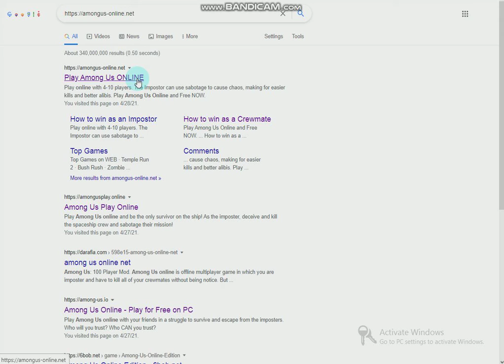Hᴏᴡ Tᴏ Pʟᴀʏ Aᴍᴏɴɢ Us Oɴʟɪɴᴇ Fʀᴇᴇ Wɪᴛʜ-Oᴜᴛ Dᴏᴡɴʟᴏᴀᴅɪɴɢ | Lɪɴᴋ Iɴ Dᴇsᴄʀɪᴘᴛɪᴏɴ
ᴴᵒʷ ᵀᵒ ᴾˡᵃʸ ᴬᵐᵒⁿᵍ ᵁˢ ᴼⁿˡᶦⁿᵉ ᶠʳᵉᵉ ᵂᶦᵗʰ⁻ᴼᵘᵗ ᴰᵒʷⁿˡᵒᵃᵈᶦⁿᵍ | ᴸᶦⁿᵏ ᴵⁿ ᴰᵉˢᶜʳᶦᵖᵗᶦᵒᴸᶦⁿᵏ ᴼᶠ ᴳᵃᵐᵉ:ʰᵗᵗᵖˢ://ᵃᵐᵒⁿᵍᵘˢ⁻ᵒⁿˡᶦⁿᵉ.ⁿᵉᵗ
   ᴱⁿʲᵒʸ ᴳᵃᵐᵉ
ᴸᵉᵃʳⁿ:⁽⁰:⁰⁰​⁾
ᴳᵃᵐᵉ ᴾᴸᵃʸ:⁽⁰:¹²⁾